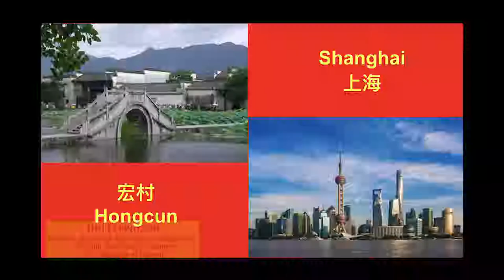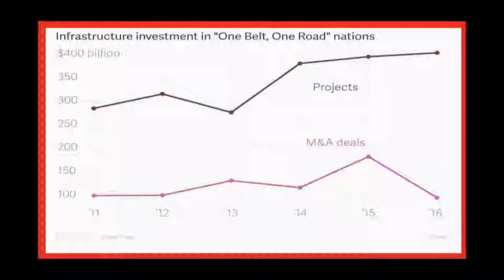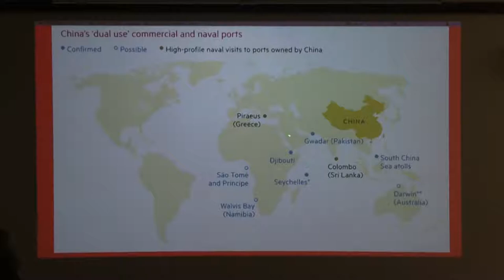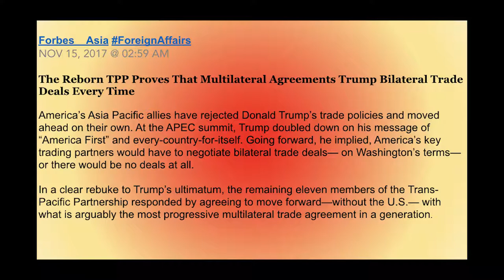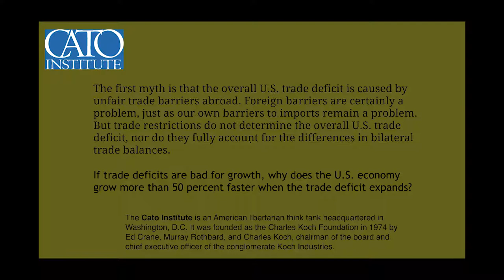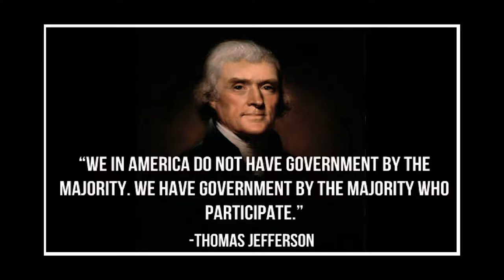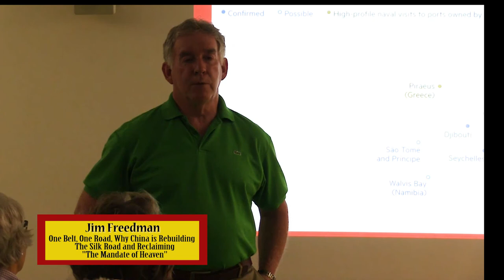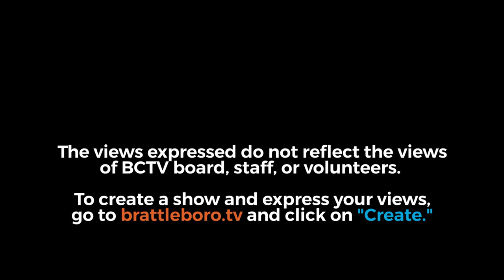Brooks Memorial Library Events: Jim Freedman - One Belt, One Road: A Discussion about China 7/13/18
Join us on Wednesday, June 13th, at 7 pm as we welcome Jim Freedman, a global leadership consultant, with extensive business experience in Korea, China, and the Philippines.

It is no secret that the current US administration’s withdrawal from the Trans-Pacific Partnership, and its new approach to global affairs, is affecting the US’s position as a geo-political global leader. While the USA is building walls, the People’s Republic of China is building roads, in fact, three Silk Roads: The Overland Silk Road, The Maritime Silk Road, and the virtual Cyber Silk Road.

Jim will discuss the global strategy undertaken by the People’s Republic of China (PRC) to build and finance The Silk Roads to secure its leadership in the Asia-Pacific region, and to increase its influence on Western Europe, Africa, the Middle East and the Indian sub-continent. The leadership of the Chinese Communist Party is working diligently to use the One Belt, One Road Project to reclaim the historical Chinese “Mandate of Heaven” as a means of legitimizing its control of the Chinese government and the Chinese people. Jim will discuss the One Belt, One Road’s impact on international trade and geo-political affairs if the current US administration continues on its “Make America Great Again” political strategy.

Jim Freedman has significant experience in the Asia-Pacific Region. He has recently been a guest lecturer on the topic of leading effectively in multi-cultural organizations at Zhejiang University in Hangzhou, China and at both Nanjing University, and Nanjing Normal University in Nanjing, China. For the last 13 years, Jim Freedman was responsible for global leadership and executive development for a global healthcare company with an emphasis on the Asia-Pacific region. In addition, as a recipient of the Van Fleet Award for his service to the Republic of Korea, he brings a broad set of international experiences to his work and understanding of business affairs in Asia.